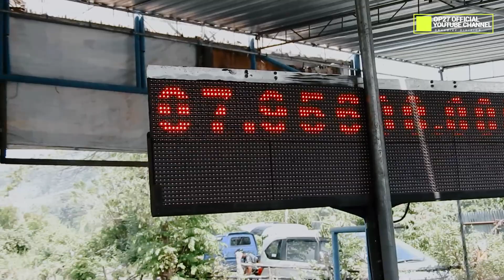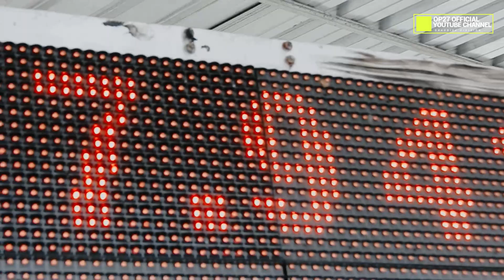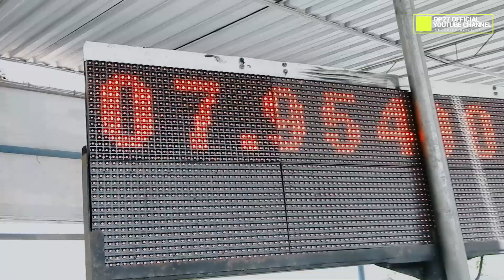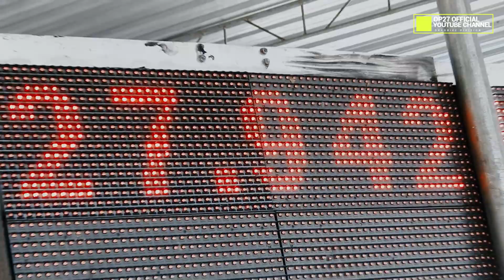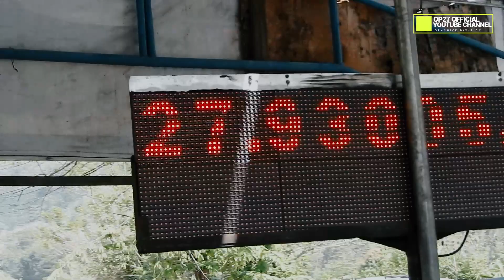Motor Bekas Liaran , Sekarang Jadi Andalan Owner